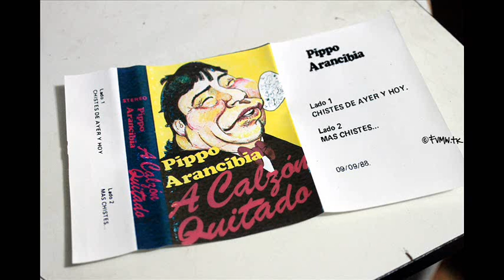Pippo Arancibia - A Calzón Quitado (1988)